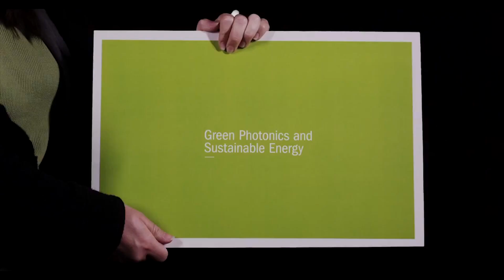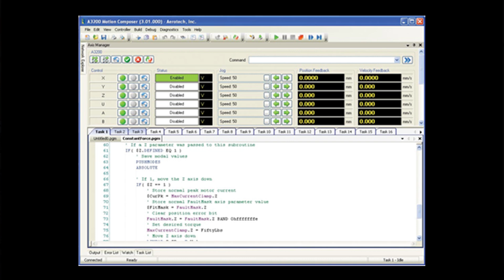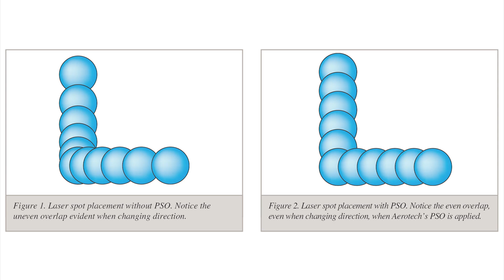Nmark AGV-CLS Demonstration at Photonics West 2013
Nmark AGV galvanometers use innovative optical feedback technology to increase resolution to greater than 24 bits, compared with the 16 or 20 bits achieved by other high-end scanners for laser micromachining applications. When driven by the Nmark CLS galvo controller, AGV series scanners offer advanced application tools to ensure consistent laser spot placement and fast scanner positioning over the entire servo travel area. The result is a significant improvement in accuracy: a 100-mm focal length lens has 2-D positioning accuracies of 10 µm or better.